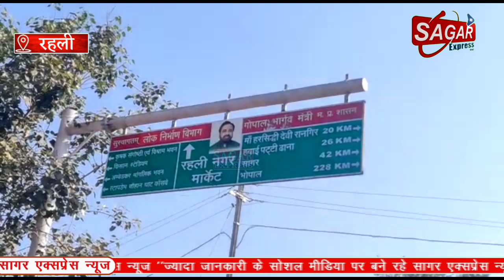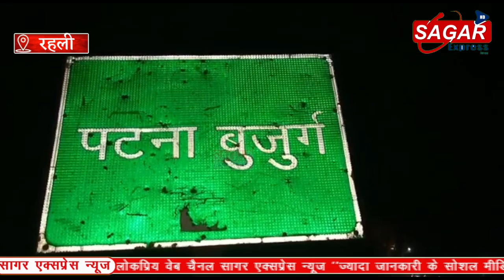सागर में जमीनी विवाद के चलते मामा ने अपने भांजे को बीच बाजार यह क्या कर दिया